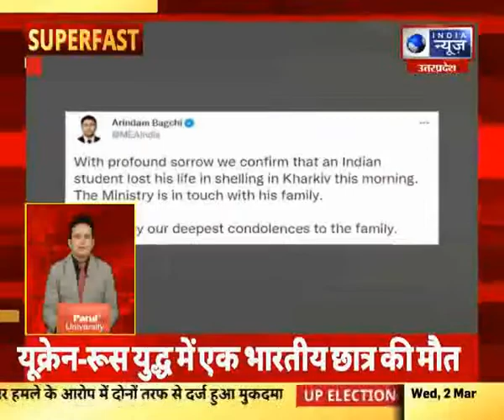Superfast | UP-UK में आज की बड़ी खबरें | 02 March 2022 || India News UPUK